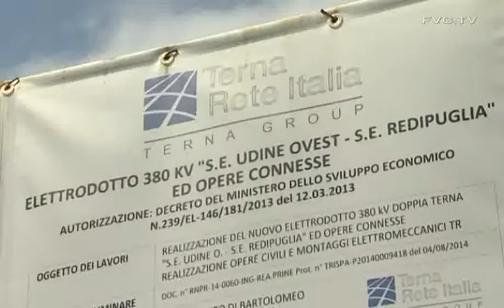Elettrodotto - Vito, convenzione per compensazioni ai Comuni ricorrenti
Questo il concetto espresso dall'assessore regionale all'Ambiente ed energia, Sara Vito, nel corso dell'incontro che ha visti riuniti i sindaci dei Comuni sul cui territorio insisterà il nuovo elettrodotto a 380 KV e i rappresentanti della società Terna.